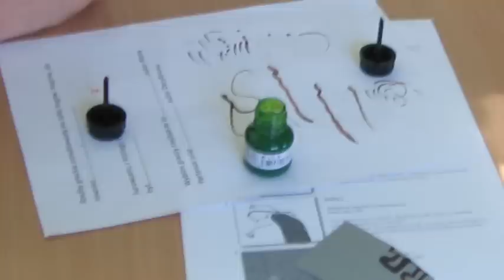Legendy Lubelskie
Smoki, zaklęte księżniczki, tajemnicze skarby i strzegące ich potwory: magiczny świat legend towarzyszy nam od dzieciństwa i fascynuje nie tylko dzieci, ale również dorosłych.

W ramach festiwalu Zaczarowany Lublin odbył się cykl warsztatów edukacyjno-artystycznych podczas których dzieci, młodzież i osoby dorosłe stworzyli animacje legend lubelskich. Zajrzyjcie za kulisy ich pracy.